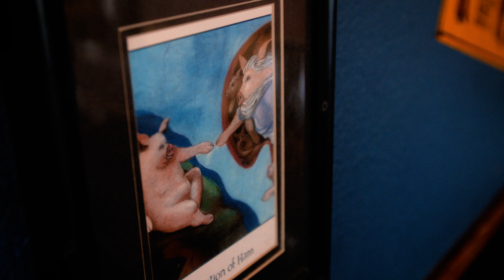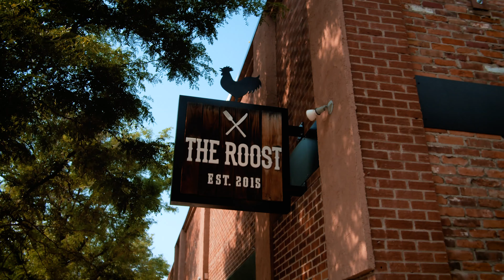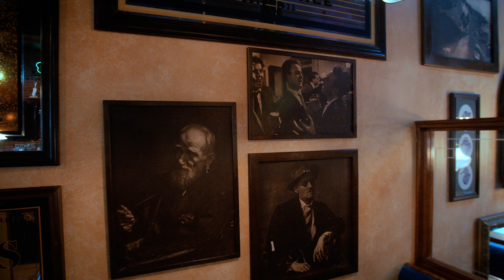Restaurants Near Me Longmont | S1E9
20 miles north of Denver and just outside of Boulder you will find Longmont with a plethora of great dining choices and a vibrant Main Street.

Smokin Dave’s BBQ- This is one of 5 locations of this local BBQ chain. They smoke all meats on premises and have a wide variety on their menu like Catfish, burgers and a great Reuben.
Insider tip- Every Wednesday is AYCE ribs for just $16.95!

Mike O’Shays- Classic Irish Pub on Main St. has been there for 40 years serving Irish favorites like fish and chips, bangers and mash and corned beef
Insider Tip- order the fish and chips. They were a 10!

Jefe’s Tacos & Tequilas- They combine authentic Mexican food with modern cuisine. From street tacos to seared ahi tacos. Also, located on Main St.
Insider Tip- Save room for the Churro Cheesecake. You’ll thank me later

The Roost- My favorite restaurant in Longmont- A menu where you want to eat everything on it and a great rooftop patio. They get their meat from a farmer down the road.
Insider Tip- The Buckner lamb chops are going in my top 10 dishes of 2020

Scrumptious- This is one of 2 locations. The other is in Arvada. Scrumptious offers "all good" ice cream. The hope is to use as many natural ingredients as possible. It’s also an old fashioned candy store.